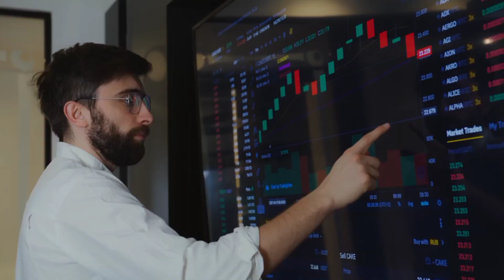Kishu inu coin news today | Kishu inu price prediction | how to buy kishu inu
Hello dosto to aaj ke is video me ham baat karne wale hai shinja coin aur Kishu coin ke baare me to video kaafi intresting rahenga video last tak jaroor dekhna.

Your Queries.
Kishu inu news today
KISHU INU TODAY UPDATE
Kishu inu coin price prediction
Kishu
KISHU
KISHU NEWS UPDATE
Kishu inu vs shinja
Shnja coin
Shbnobi coin coin
Shibnobi coin news today

Vistt Our Website.